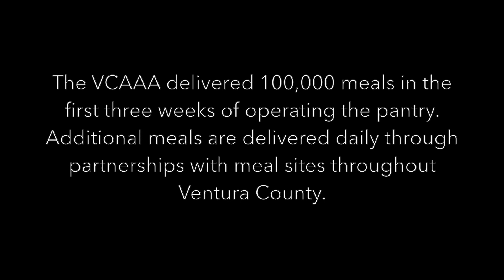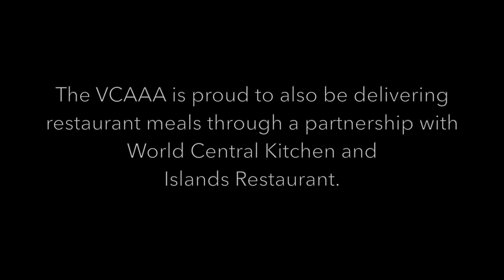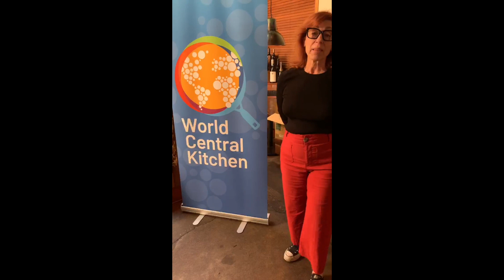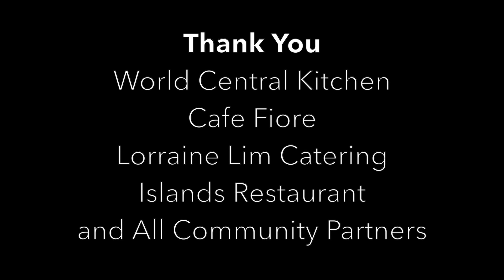VCAAA COVID-19 Food Pantry: Serving a Community